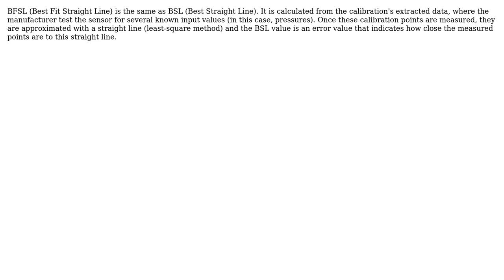Engineering: What does "BSL Accuracy" mean?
With thanks & praise to God, and with thanks to the many people who have made this project possible! | Content (except music & images) licensed under CC BY-SA | Music | Images & others | With thanks to user MaximGi user John H. K. and the Stack Exchange Network Trademarks are property of their respective owners. You are responsible for your own actions.